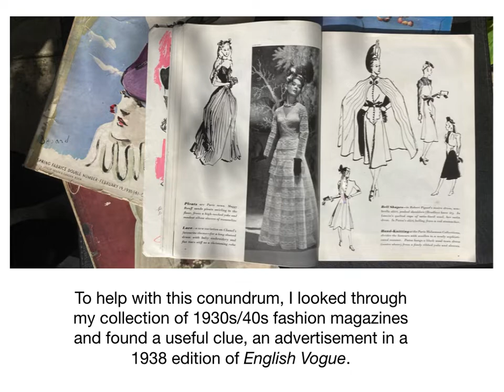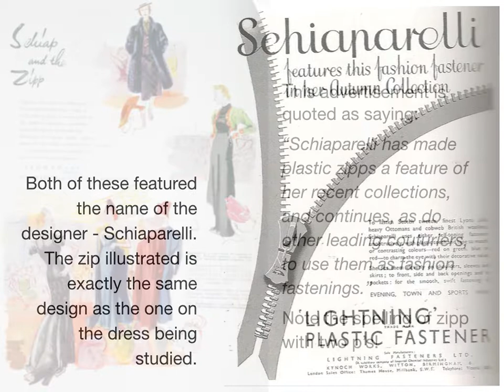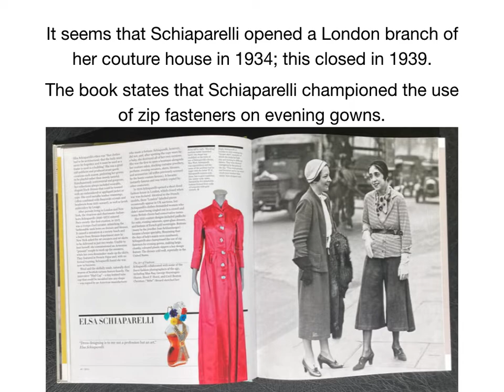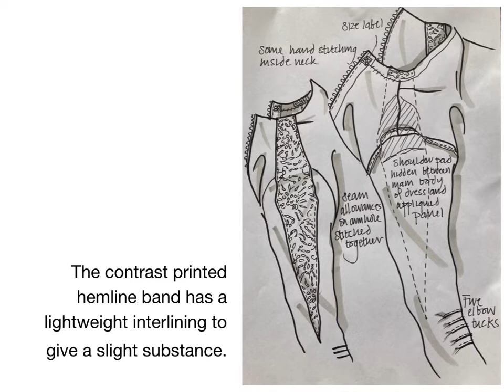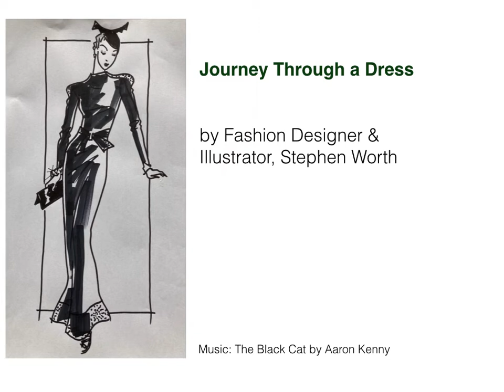Journey through a Dress: Exploring a 1930s / 1940s Crepe Evening Gown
Fashion designer & C&TA committee member, Stephen Worth, explores the history, unusual feature and the construction of a fabulous charity shop find to uncover the glamorous world of the 1930s / 1940s ...

The Costume & Textile Association (C&TA) is an independent charity seeking to promote the unique costume and textile collections of the Norfolk Museums Service (NMS).  The C&TA is a lively organisation bringing together people who are keen to support and learn more about the history and development of costume and textiles.

Learn more about how we raise money to help support the world-class costume & textile collections in Norwich Castle Museum Study Centre, Shirehall, Museum of Norwich at the Bridewell and Strangers’ Hall in Norwich, Norfolk, Britain, United Kingdom